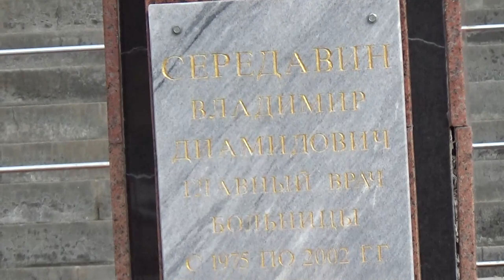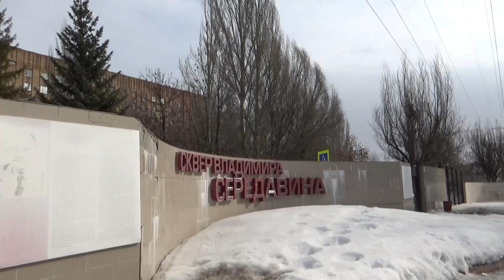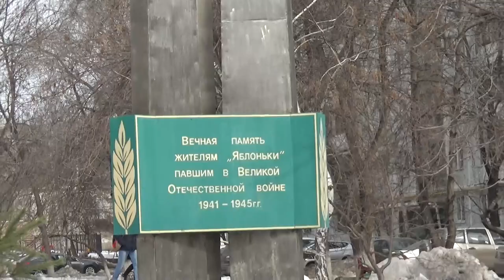Art Manij VLOG Прогулка по улице + интересные места